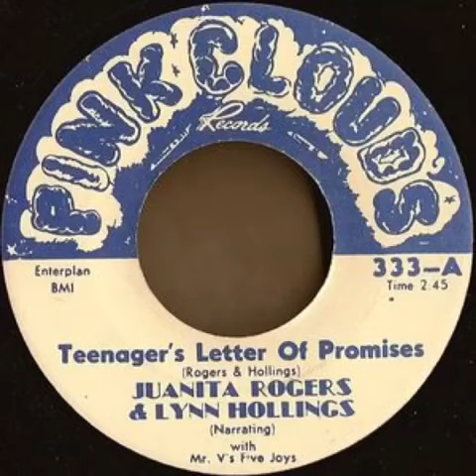A Teenager's Letter of Promises - Juanita Rogers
Great 45, but sorry - those Sun Ra cut-ins drove me nuts... so here we have those cut-ins gone! This song is truly a great one that could've gone far ... It's like "Angel Baby" but on steroids